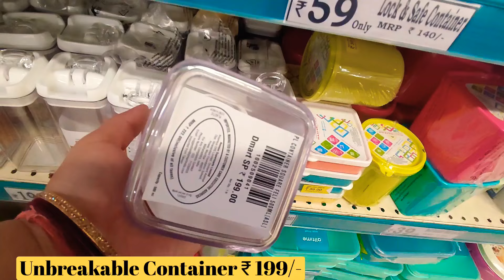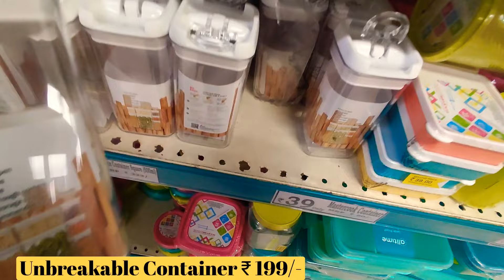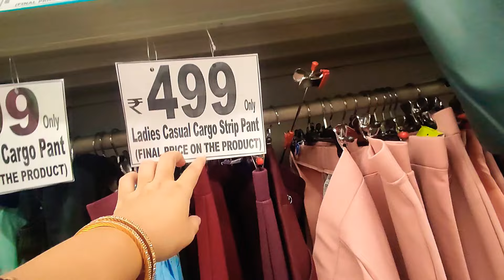😍D MART Latest Offers On Kitchen Organiser/Kitchen Basket,Container/Dmart Ladies Clothing Collection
Adress'::👉👉Dmart shopping mall Ahmedabad

              👉👉National Handloom Ahmedabad

Address:- Mr. DIY Store In Ahmedabad

Hlw!Friends 🙂🙏

    Wellcome to Homemaker Chandani Channel

Dmart Shopping Vlog/Dmart Kitchen & Home Appliances/Nonstick Items, Gas Stove, Kitchen Tools

Suggested Videos:-

D Mart Latest Video || D Mart Kitchen Collections || D Mart Organisation,Stainless Steel Collections

D'MART COLLECTION IN NON-STICK AND ANODISED COOKWARE ITEMS/dmart latest tour/Latest kitchen gadgets

D Mart Shopping Vlog😍| D Mart Latest Offers On Kitchen Products |D Mart Cooker,Kadai,Container,Mug |

Dmart tour, latest collection of kitchen gadgets & appliances, electric & stainles steel, affordable

MART Clearance Sale On Everything!!! Spar Biggest Sale Of the Decade On Steel Items😱

D MART Combo Offers on Gas Stove Burners & Kitchen Products Online Available | Cookware collections

Latest Dmart tour |stainless steel & kitchen ware collection | new arrivals unique & useful Products

In this video i am showing you Dmart and Reliance Mart kitchen utensils,stainless steel nd nonstick kitchen items &home items this is my latest tour must visit.

😍D MART Latest Offers On Kitchen Organiser,Spice Racks,Kitchen Rack|Kitchen Basket/Online Available

kitchen storage containers baskets crockery online shopping flipkart alibaba Amazon latest kitchen unique kitchen-ware unique products for home unique organisers for home smart organisers Smart kitchen products home center home center cheapest kitchen haul cheap kitchen products clearance sale offers Amazon sale Latest products for home Spar latest tour Spar kitchen Spar organisers